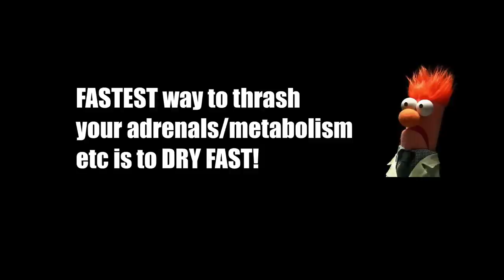Dry Fasting Good For Weight Loss Or Does It Give You Metabolic Damage?